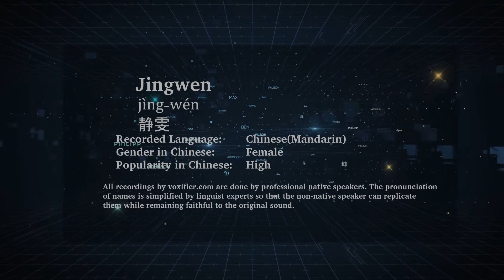How to Pronunce Jingwen (Jìng-Wén, 静雯) in Chinese (Mandarin) - Voxifier.com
This is the Chinese (Mandarin) pronunciation, gender, and phonetics recording of the name Jingwen (静雯, Jìng-Wén). The same name may exist in other languages with different pronunciations. Check the meaning of name along with other possible pronunciations or similar names for free Voxifier uses the help of expert linguists to simplify pronunciations by replacing some special sounds with sounds more commonly available across all languages.